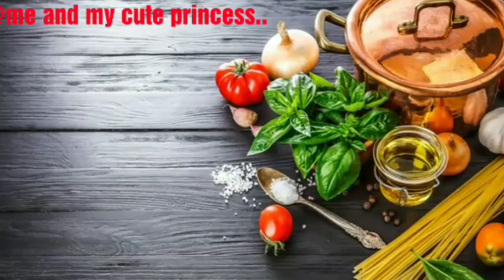रक्षाबंधन स्पेशल मिठाई । Rakhi & independent day special#sweet#Desert#snacks#nasta#mithai#Recipes